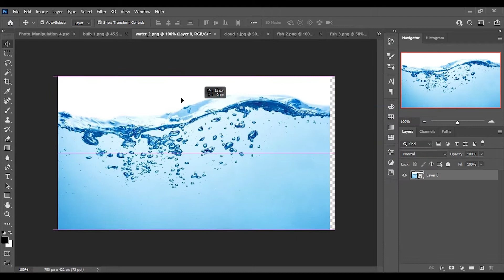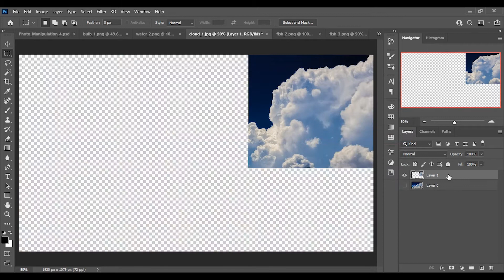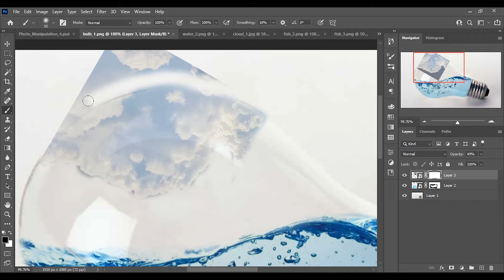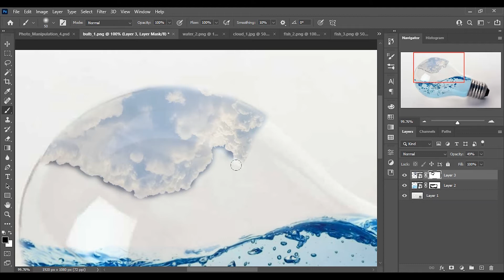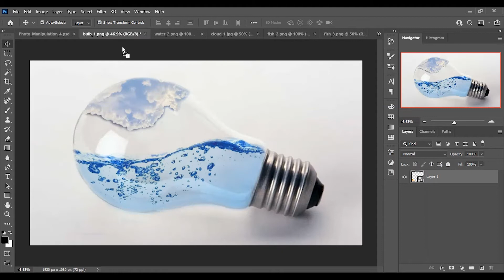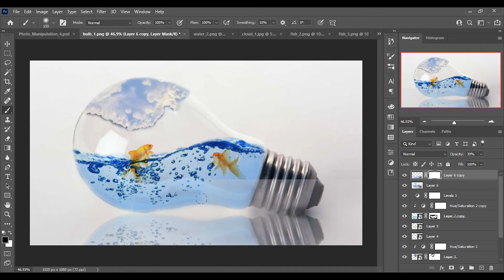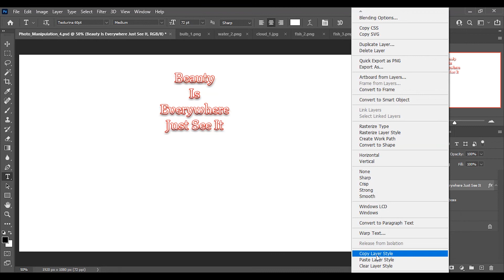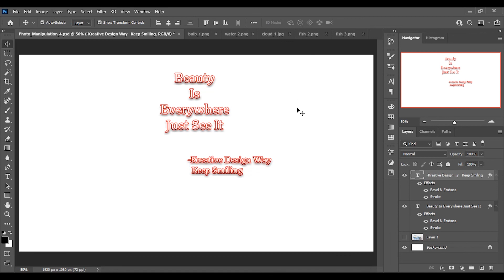Bulb Manipulation | Bulb Manipulation Tutorial | Adobe Photoshop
Hello everyone!

In this video you will learn how to create photo manipulation in easy way.
Here also you get a some good message form image manipulation
This type of playlist which has some good message is only shown on this channel,

new manipulation
latest manipulation
simple manipulation
basic manipulation
modern manipulation
creative manipulation
manipulation tutorial
manipulation tutorial 2021
graphics tutorial
graphics tutorial 2021
graphics design
graphics design 2021
photoshop tutorial
photoshop tutorial 2021
new design
new design 2021
latest design
latest design 2021
simple design
simple design 2021
basic design
basic design 2021
modern design
modern design 2021
creative design
creative design 2021
art design
modern art design
new photo manipulation
latest photo manipulation
simple photo manipulaion
basic photo manipulation
modern photo manipulation
creative photo manipulation
photo manipulation
photo manipulation 2021
simple basic manipulation
graphics design tutorial
graphics design tutorial 2021
manipulation photo tutorial
manipulation photo tutorial 2021
manipulation image tutorial
manipulation image tutorial 2021
photoshop manipulation tutorial
photoshop manipulation tutorial 2021